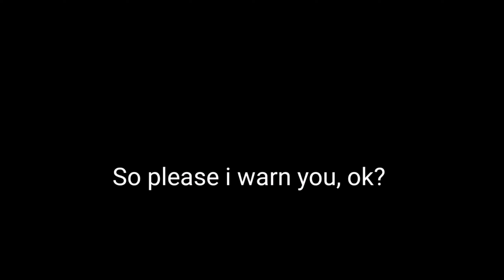A warning i need to tell you.. Stay safe everyone!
The Hacker is a random Aesthetic avatar girl so stay warned